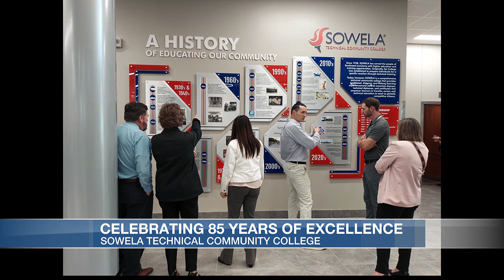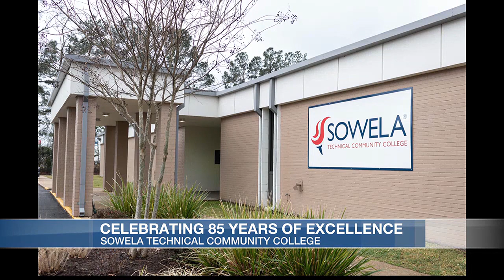SOWELA Spotlight: SOWELA celebrates 85th anniversary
SOWELA Technical Community College is celebrating its 85th birthday with a week-long series of events. We spoke with Chancellor Dr. Neil Aspinwall this morning about the area’s oldest higher education institution.